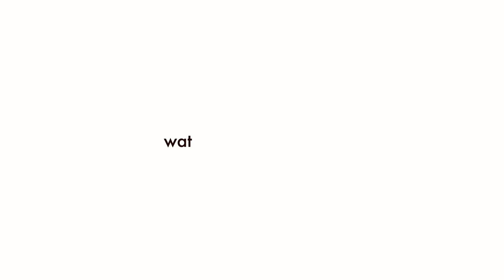Seascape Tutorial Using Decadent Pies & Currents Palettes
Watch Dora Koreny  paint in her beautiful signature style with Art Philosophy's Decadent Pies and Currents  Watercolor Confections palettes!